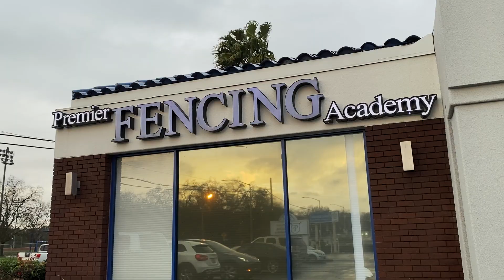Behind the Scenes of Fencing Training. Get an exclusive look at how top fencers prepare and train.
At Premier Fencing Academy, we're committed to nurturing talent and fostering a passion for fencing. Our academy stands at the forefront of competitive fencing with a track record of producing top-tier athletes. We offer a unique blend of advanced training techniques, strategic insights, and personalized coaching to help you excel in the sport.

🌟 What You'll Find Here:

Motivational Videos: Inspirational content from one of the top fencers in the country, designed to boost your athletic drive.

Coaching Insights: Valuable advice for coaches to enhance training methods and athlete development.

Behind the Scenes: Exclusive looks into elite fencers' daily lives and training regimes.

Competitive Strategies: Learn the tactics that give top athletes an edge in national and international competitions.

Fitness & Conditioning: Tailored exercises to improve your agility, strength, and endurance for fencing.

Q&A Sessions: Engage with our experts and get answers to your burning fencing questions.
Success Stories: Hear from our alumni who have made remarkable achievements in fencing.

Whether you're a beginner looking to learn the basics, an intermediate fencer aiming to refine your skills, or a coach seeking effective training methods, Premier Fencing Academy is your ultimate destination.